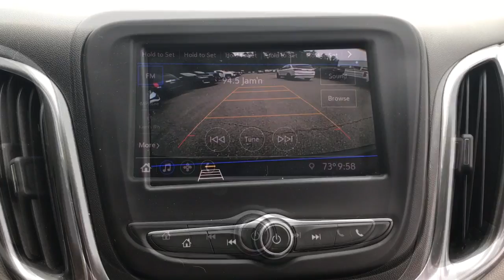2020 Chevrolet Equinox Dartmouth, New Bedford, Raynham, Westport, Fall River 3049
Nightfall Gray Metallic Used 2020 Chevrolet Equinox AWD 4dr LS w/1LS available in 361 State Rd., North Dartmouth, Massachusetts at Colonial South Chevrolet. Servicing the Dartmouth, New Bedford, Raynham, Westport, Fall River, MA., area.

# Walkaround
# Chevrolet
# Equinox
2020 Chevrolet Equinox AWD 4dr LS w/1LS - Stock#: 3049

: Highlights of this 2020 Chevrolet Equinox include: Serviced here Non-Smoker vehicle Spotless CARFAX 1-Owner GREAT MILES 7307! EPA 30 MPG Hwy/25 MPG City! PRICED TO MOVE $2800 below J.D. Power Retail! Onboard Communications System iPod/MP3 Input Back-Up Camera All Wheel Drive TRANSMISSION 6-SPEED AUTOMATIC ELEC. SERVICE WORK COMPLETED: Service Work completed on this Chevrolet Equinox includes: Complete Multi-Point Inspection Oil & Filter Change by a Factory Trained Technician Battery Voltage Test Tires Inspected Brake Inspection Emissions System Check Professional Detailed Inside and Out Function Test all Lights Check the Complete Exhaust System Cooling System Inspection Transmission Fluid Inspection Differential Fluid Inspection Function Test all Options & Accessories. WHY BUY FROM US: At Colonial South Chevrolet of Dartmouth we are committed to putting the customer first. From our showroom to our service department we work hard to make sure that you always leave satisfied. OPTION PACKAGES: AUDIO SYSTEM CHEVROLET INFOTAINMENT 3 SYSTEM 7 DIAGONAL COLOR TOUCHSCREEN AM/FM STEREO. Additional features for compatible phones include: Bluetooth audio streaming for 2 active devices voice command pass-through to phone Apple Carplay and Android Auto capable. (STD) ENGINE 1.5L TURBO DOHC 4-CYLINDER SIDI VVT (170 hp [127.0 kW] @ 5600 rpm 203 lb-ft of torque [275.0 N-m] @ 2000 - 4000 rpm) (STD) ELECTRONICALLY-CONTROLLED WITH OVERDRIVE includes Driver Shift Control (STD). Pricing analysis performed on 6/23/2023. Fuel economy calculations based on original manufacturer data for trim engine configuration.